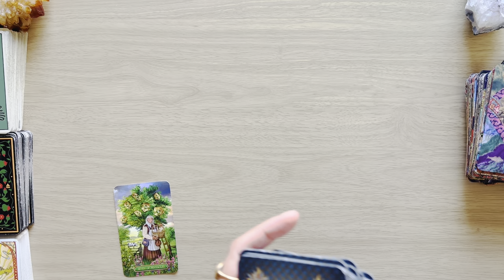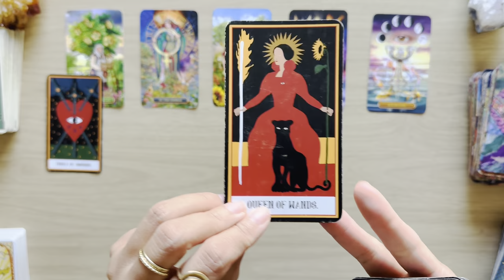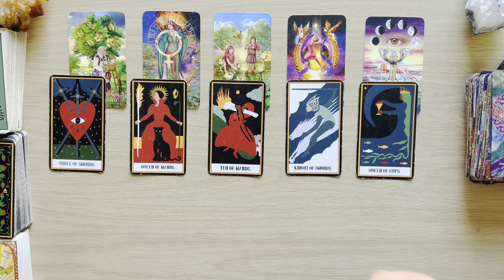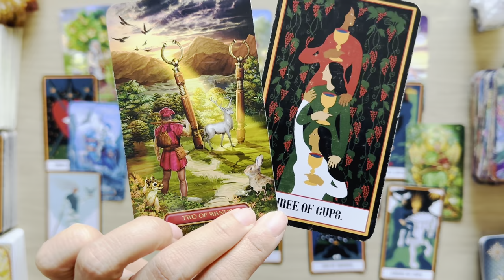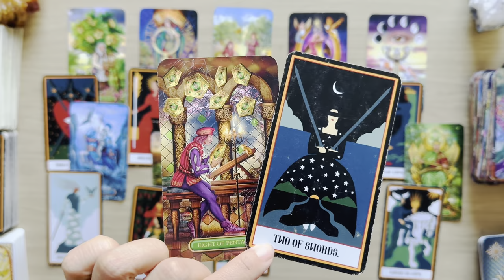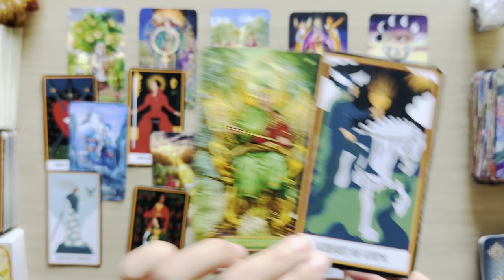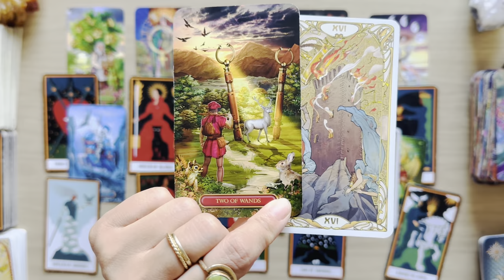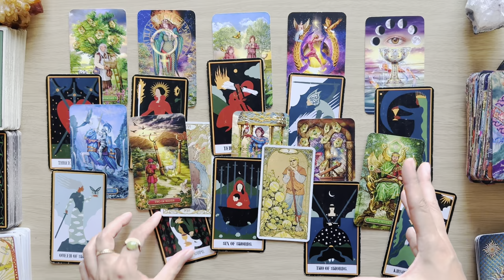SCORPIO - "PREPARE YOURSELF! FINALLY THE TIME HAS COME!!"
SCORPIO - "PREPARE YOURSELF! FINALLY THE TIME HAS COME!!"Scorpio Horoscope and Tarot Message Reading
Scorpio Moon, Sun, Rising, Venus Sign

Scorpio 2024